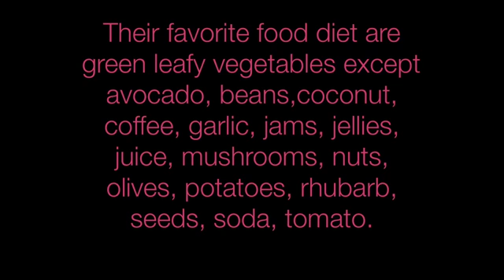Lilliana period 2A